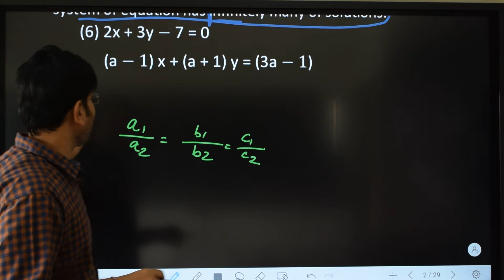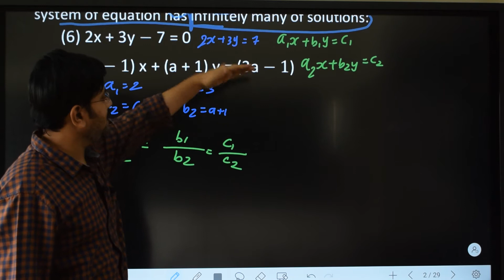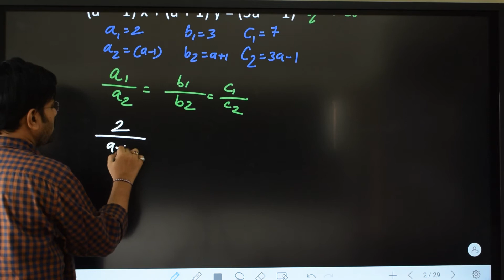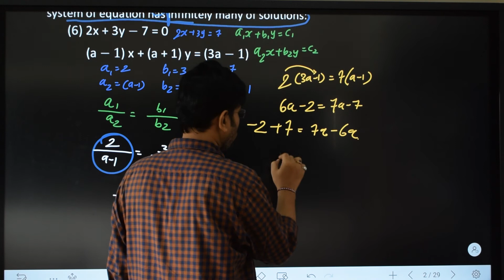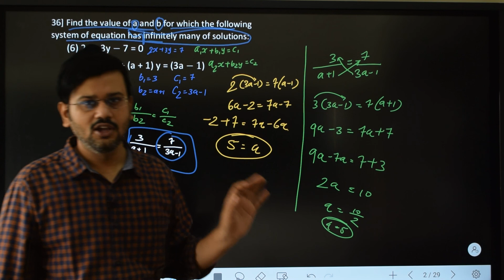41 | 2x+3y-7=0 (a-1)x+(a+1)y=3a-1 |find value of a and b for which of following system of equation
find the value of a and b for the which of the following system of equation has infinity many solutions
2x+3y-7=0 (a-1)x+(a+1)y=3a-1